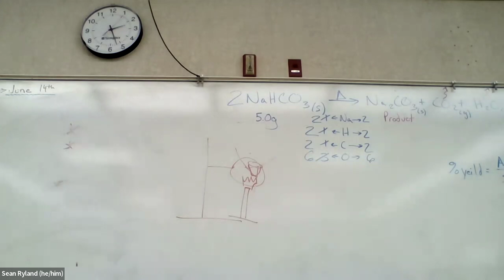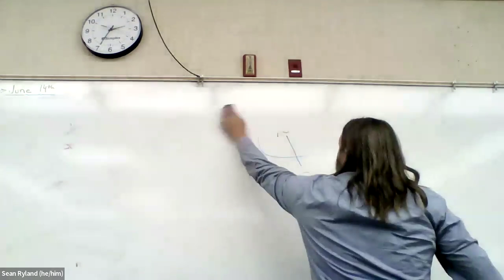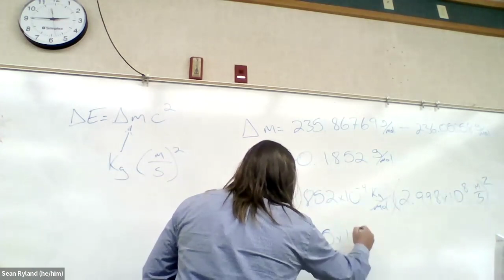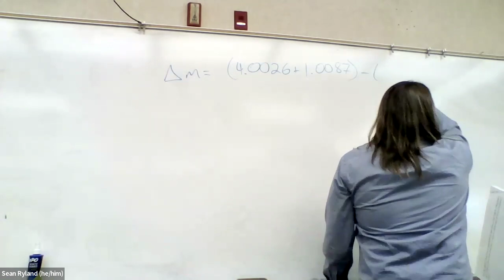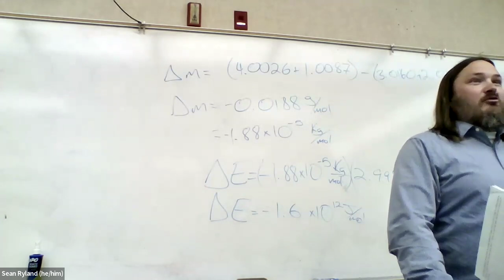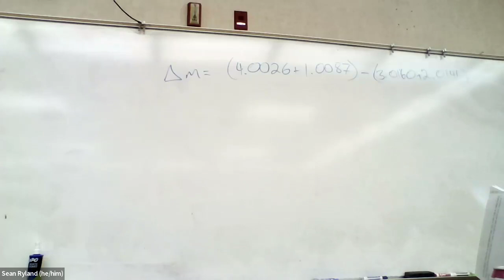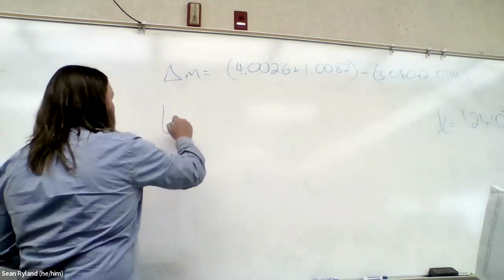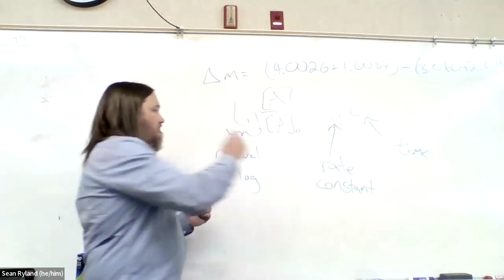CHM100D Wi2024 Lecture 27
Radiometric Dating LTCC STHS